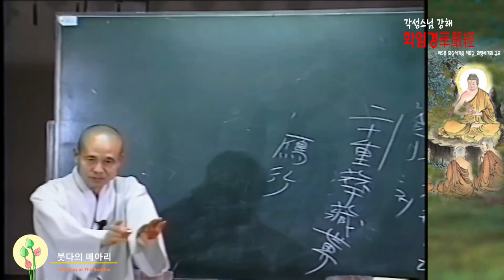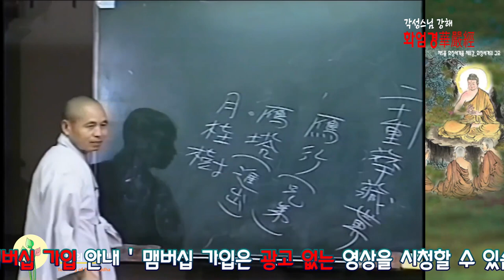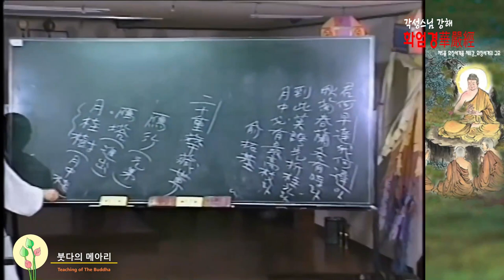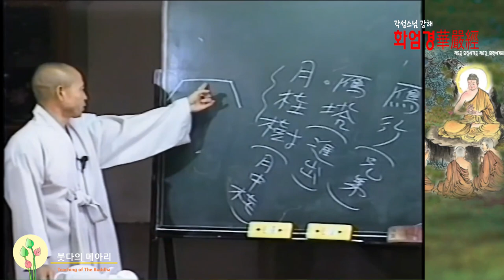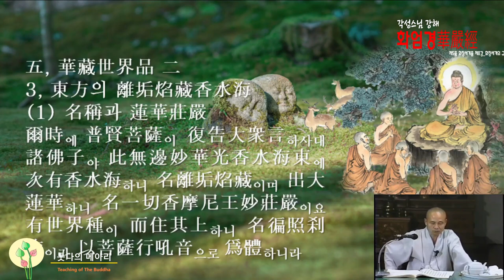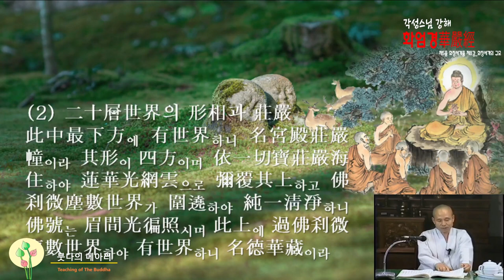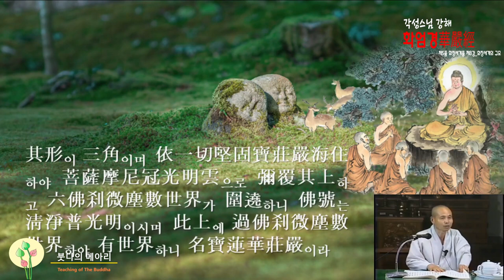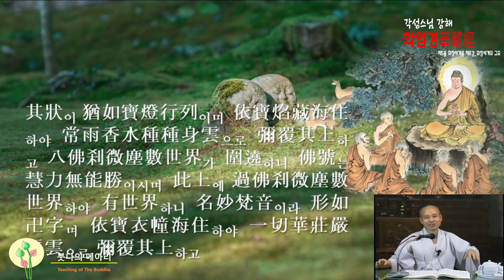각성스님 강해_화엄경 제5 화장세계품 제8강 / 화장세계의 규모